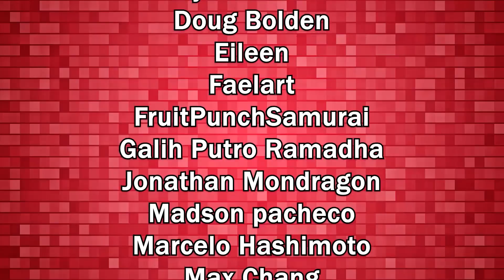Remembrance Battle: Club, Kzinssie Stage 20 Strategy - Romancing SaGa re;UniverSe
Kzinssie fight for Club is easier than most, you can find Stun on Elizabeth, Minstrel, Tatiana and others.